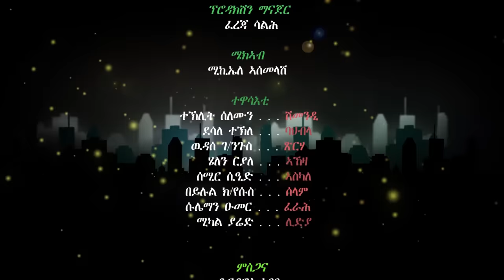Semay Records - Eritrean Comedy 2020 I Gorebet / ጎረቤት I Part Four I ሰናይ ንኹሉ - ደራስን ዳይረክተርን ጀማል ሳልሕ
New Eritrean Comedy 2020 I Gorebet / ጎረቤት I Part Four I ሰናይ ንኹሉ - A Film By Jemal Saleh🅢🅔🅜🅐🅨 🅡🅔🅒🅞🅡🅓🅢

𝐒𝐄𝐌𝐀𝐘 𝐓𝐡𝐞 𝐇𝐨𝐦𝐞 𝐟𝐨𝐫 𝐄𝐫𝐢𝐭𝐫𝐞𝐚𝐧 𝐄𝐧𝐭𝐞𝐫𝐭𝐚𝐢𝐧𝐦𝐞𝐧𝐭,
𝐀𝐬 𝐚𝐧 𝐞𝐬𝐭𝐚𝐛𝐥𝐢𝐬𝐡𝐞𝐝 𝐞𝐧𝐭𝐞𝐫𝐭𝐚𝐢𝐧𝐦𝐞𝐧𝐭 𝐜𝐨𝐦𝐩𝐚𝐧𝐲, 𝐰𝐞 𝐰𝐫𝐢𝐭𝐞 ❞𝐄𝐍𝐓𝐄𝐑𝐓𝐀𝐈𝐍𝐌𝐄𝐍𝐓❞ 𝐢𝐧 𝐜𝐚𝐩𝐢𝐭𝐚𝐥𝐬.𝐇𝐞𝐫𝐞 𝐚𝐭 𝐒𝐄𝐌𝐀𝐘 𝐨𝐮𝐫 𝐥𝐨𝐯𝐞 𝐚𝐧𝐝 𝐩𝐚𝐬𝐬𝐢𝐨𝐧 𝐟𝐨𝐫 𝐞𝐧𝐭𝐞𝐫𝐭𝐚𝐢𝐧𝐦𝐞𝐧𝐭 𝐢𝐬 𝐬𝐞𝐜𝐨𝐧𝐝 𝐭𝐨 𝐧𝐨𝐧𝐞, 𝐖𝐞 𝐚𝐫𝐞 𝐚𝐢𝐦𝐞𝐝 𝐭𝐨 𝐩𝐫𝐨𝐦𝐨𝐭𝐞 𝐨𝐮𝐫 𝐝𝐢𝐯𝐞𝐫𝐬𝐞 & 𝐫𝐢𝐜𝐡 𝐜𝐮𝐥𝐭𝐮𝐫𝐞 𝐭𝐨 𝐭𝐡𝐞 𝐯𝐞𝐫𝐲 𝐛𝐞𝐬𝐭 𝐨𝐟 𝐨𝐮𝐫 𝐚𝐛𝐢𝐥𝐢𝐭𝐢𝐞𝐬, 𝐰𝐞 𝐛𝐞𝐥𝐢𝐞𝐯𝐞 𝐨𝐧 𝐪𝐮𝐚𝐥𝐢𝐭𝐲 𝐚𝐧𝐝 𝐬𝐮𝐜𝐜𝐞𝐬𝐬.

© ካ̳ብ̳ዚ̳ ቻ̳ነ̳ል̳ ነ̳ዚ̳ ቪ̳ዲ̳ዮ̳ ዳ̳ዉ̳ንሎ̳ድ̳ ም̳ግ̳ባ̳ር̳ ም̳ዝ̳ር̳ጋ̳ሕ̳ን̳ ኩ̳ል̳ኩ̳ል̳ እ̳ዩ̳.